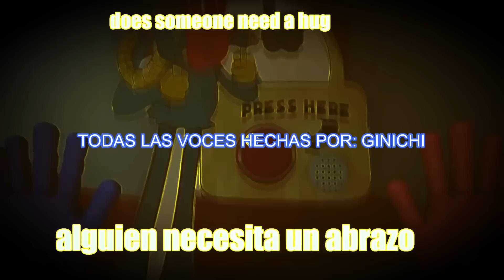FANDUB ESPAÑOL CARTELES DE POPPY PLAYTIME CHAPTER 2!! HUGGY WUGGY, CANDY CAT, BOGGIE BOT Y MÁS!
MIS PROPIOS DOBLAJES DE LOS CARTELES DE POPPY PLAYTIME!! :D

USA MI CÓDIGO EN LA TIENDA PARA UN DESCUENTO DEL 10%: 💎GINICHI 💎